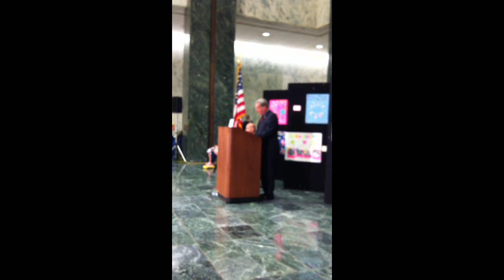Doug Hovey receives the Dr Henry Viscardi Jr Advocacy Award May 2014 | Independent Living, Inc.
for more information about independent living and our resources!